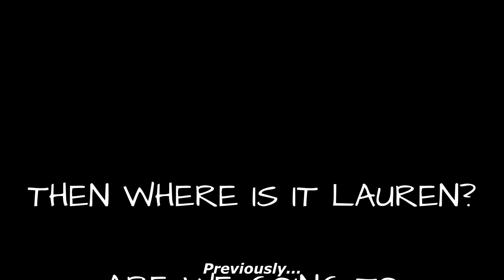X-Men The Animated Series S4E15 Thru S4E17 (Disney+ Reordered) - A Marvel Fan Podcast LoS456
Legends Of S.H.I.E.L.D. Agent Michelle, Agent Chris, and Producer of the show Director SP discuss and review the 1992 Marvel Entertainment Group X-Men The Animated Series season four Disney+ reordered episodes S4E15 through S4E17 “Lotus and the Steel” “Proteus Part 2,” “Weapon X, Lies, and Video Tape,” and “Have Yourself a Morlock Little X-Mas.” The Agents also discuss the weekly Marvel Studio news including the official trailer for Spider-Man: Across The Spider-Verse, Marvel's upcoming Wonder-Man series, and Marvel Studio's Oscar Nomination pushes.

⏱ Chapter Markers:
0:00 - Topics On This Episode Of Legends Of S.H.I.E.L.D.
0:27 - Intro Credits
1:15 - Scheduled Debriefing
1:49 - Because Of...
3:05 - Holiday Food
4:48 - Main Topic: X-Men The Animated Series Episodes
5:04 - Previously On...
5:13 - X-Men S4E15 through S4E17 Premiere Dates
7:37 - Episode IMDB Descriptions
8:22 - Favorite Christmas Carol Version
9:07 - First Impressions
10:27 - Lotus and the Steel In New Series Position
12:20 - Woverine's Heroics
13:48 - Defeating Japanese Gangs
18:02 - Julbilee's Pilot Skills
18:39 - Silver Surfer vs Wolverine
20:35 - Wolverine Mind Games
23:57 - The Hidden Room Plot?
26:24 - Stephen's Secret Lair
28:14 - Birthday Fight
29:20 - Abandoned Canadian Cars
31:18 - Abondoned Leaderless Morlocks
33:46 - Holiday Family Cooking
37:06 - X-Men's Holiday Experiences
40:58 - Obligatory Marvel Hallmark Holiday Episode
47:08 - Best X-Men Leadership Example
49:03 - Weekly Marvel Studio News Starts
49:18 - Marvel Studio's Oscar Nomiation Pushes
53:16 - Spider-Man: Across The Spider-Verse Official Trailer
56:11 - Marvel's Upcoming Wonder-Man Series
1:05:17 - Outro
1:06:42 - End Credits

The finished edited audio podcast including bonus audio after the credits will be available in the next few days via podcast RSS feed, iTunes, Spotify, Pandora, Stitcher Radio, TuneIn, iHeart Radio or where ever podcasts are found.

This podcast was recorded on Saturday December 17th, 2022.

Video and audio production by SP Rupert of GonnaGeek.com.

Legends Of S.H.I.E.L.D. is a proud member of the GonnaGeek.com podcast network.